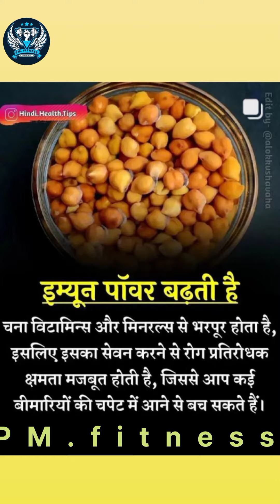||भीगे चने खाने के फायदे क्या - क्या फायदे होते हैं || bhige chane khane kai kya kya fayde hote hai💯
Wellcome
भीगे चने खाने के फायदे,भीगे चने खाने से क्या फायदा होता है,चने खाने के फायदे,भीगे चने खाने से क्या होता है,भीगे हुए चने खाने के फायदे,सुबह भीगे चने खाने के फायदे,भीगे चने खाने के फायदे और नुकसान,सुबह खाली पेट भीगे चने खाने के 8 फायदे,चना खाने के फायदे,भीगे चने खाने के नुकसान,भीगा चना खाने के फायदे,भीगे चने खाने का तरीका,भीगे चने खाने का सही समय,सुबह खाली पेट भीगे चने खाने के फायदे,भीगे चने और किशमिश खाने के फायदे
                                            OR